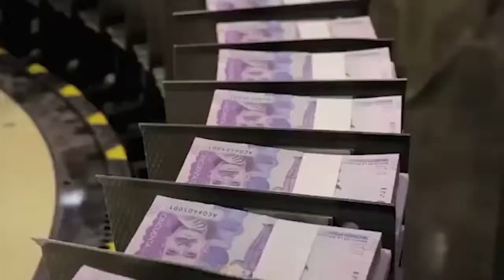Presentan ley que equilibra acceso a créditos al pequeño agricultor y acaba concentración financiera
EnVideo 🎥 Un verdadero revolcón al sistema de colocación de créditos para respaldar financieramente el sector agropecuario advierte una iniciativa legislativa radicada por el congresista cordobés, Erasmo Zuleta.